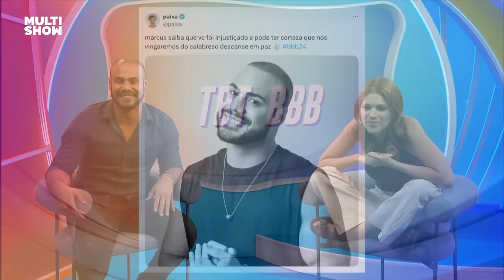Marcus Vinicius SE ARREPENDEU de ter AJUDADO Lucas Henrique na PROVA DO LÍDER? | TBT BBB | BBB 24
Servindo carisma com a Ana Clara, Marcus revela se ele guarda algum rancor por ter caído num paredão difícil por causa de Lucas Henrique! 👀 Veja os melhores momentos do Marcus Vinicius na casa no TBTBBB ✨